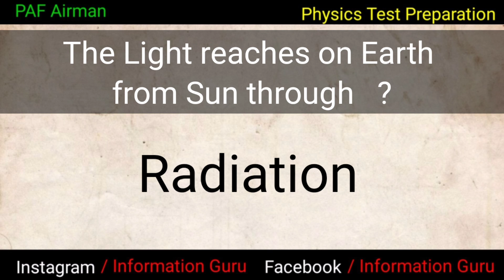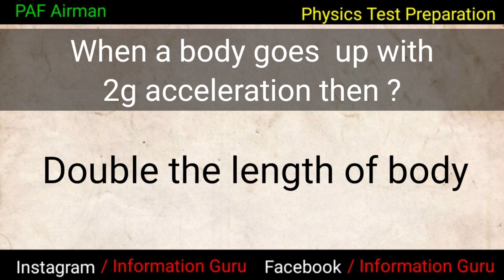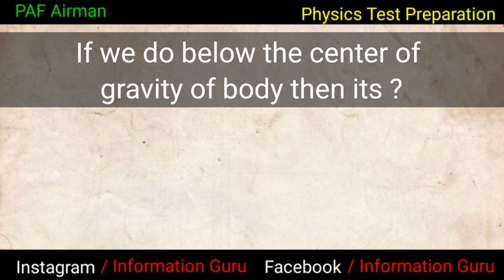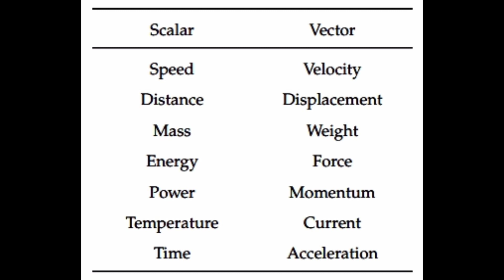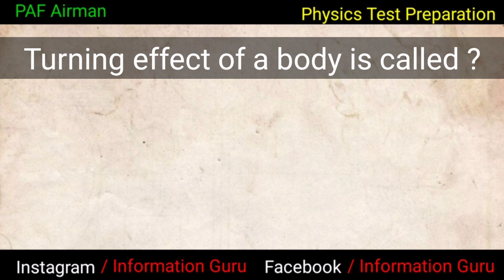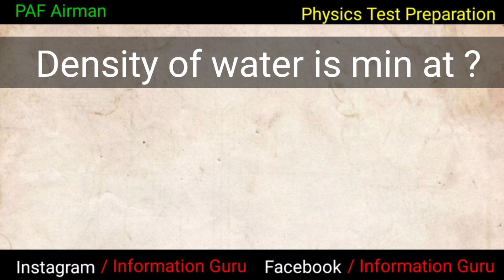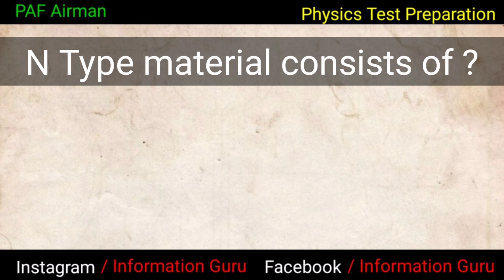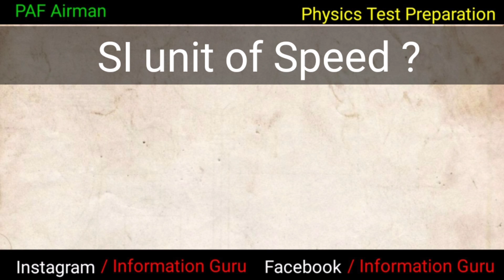Physics Mcqs | Airmen Physics Test | Aero trade Physics | Paf Test Preparation | Paf Past Paper